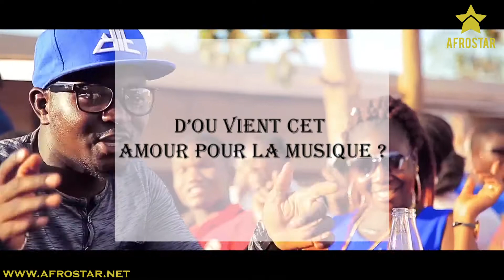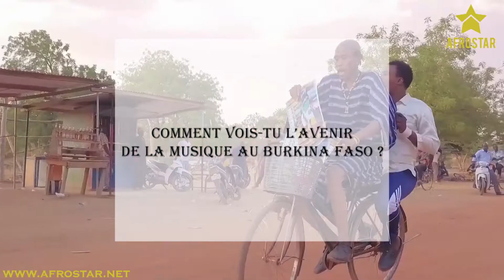Frere Malkhom Interview